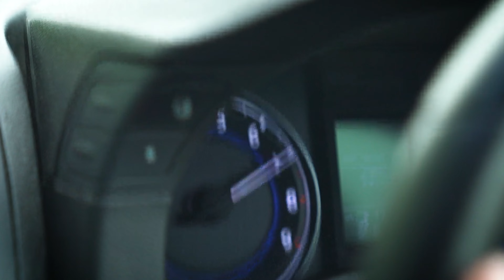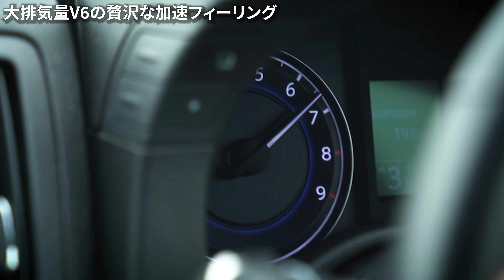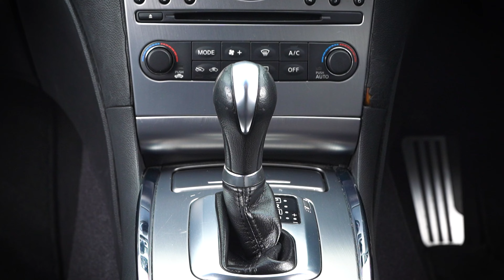【隠れた名車】大排気量V6が楽しすぎる！スポーツセダンの魅力が凝縮されたV36スカイラインに今乗ってみるべき！！【徹底レビュー】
【採用情報】
旧車王を運営しているカレント自動車では、一緒に車業界を盛り上げていきたい車好きの仲間を大募集しています！
採用ページはこちら

【制作】
旧車王

・LINE （クルマに関する情報を提供しているほか、査定依頼も受け付けております）

旧車王では、旧車の定義を「新車から10年以上経過したクルマ」としています。オーナー数関係なく車が使われる期間の平均年数が13年、1人が1台の車を使う平均年数は7.1年です。この数字から「車としての価値が変わるタイミング」が10年であると考えました。

新車には、最新の技術・デザインがふんだんに盛り込まれています。その時代の最先端を行くのが新車です。しかし、月日の流れとともに技術もトレンドも移り変わり、車の役割も変わります。時代の最先端を走る存在から、時代を証明する存在に変化するのです。製造された当時の技術やデザインの生きた証を残し、人々はその味わいに価値を感じるようになります。車の使用年数のデータをふまえ、私たちはこの「車としての価値が変わる」タイミング、つまり10年が車の第2の人生が始まるときと定義しました。

そして、10年以上経過した旧車の価値をさらに高めていくのが私たちの仕事です。
ハイパー消費時代の中で、少しでも古くなったものは捨てて、新しいものをすぐに購入するという風潮が広まっていました。しかし、新しいものを消費し続けてばかりでは環境に問題が発生し持続可能な社会は実現しません。世の中は持続可能な循環型社会へ移行しようとしています。その中で、自動車業界でもまだまだ使える車両を修理・修復し活用していくことが必要です。

車の平均使用年数について前述しましたが、まだまだ長く走り続けられることを、私たちは日々実証しています。10年経ったから廃車にするなんて勿体ない。10年以上経ったクルマは現代にはない「歴史的工業遺産」であり「自動車文化遺産」です。そのクルマが駆け抜けた歴史を証明し、循環型社会に貢献するため、自動車再生事業を発展させていきます。